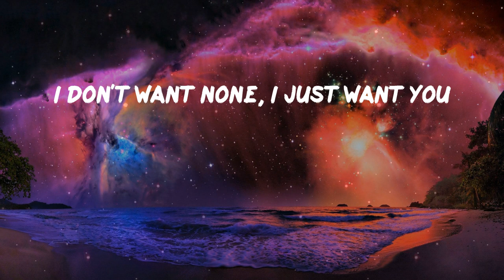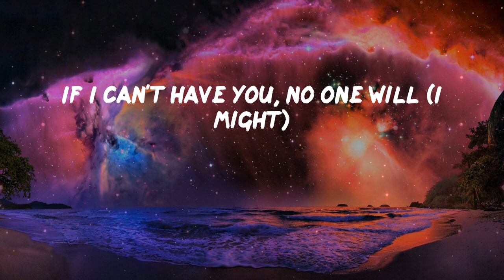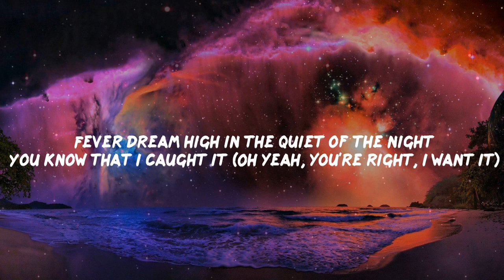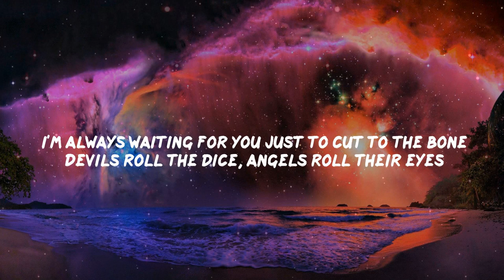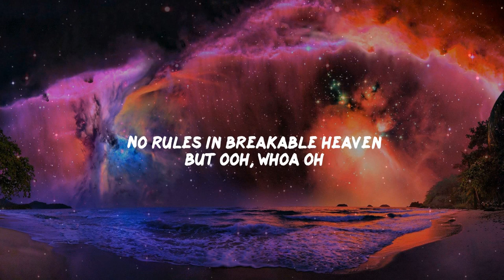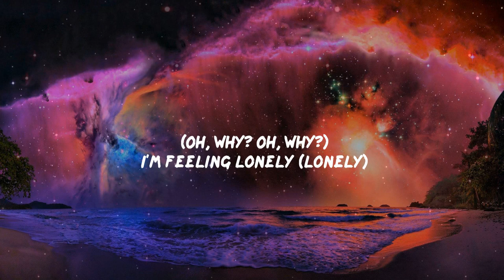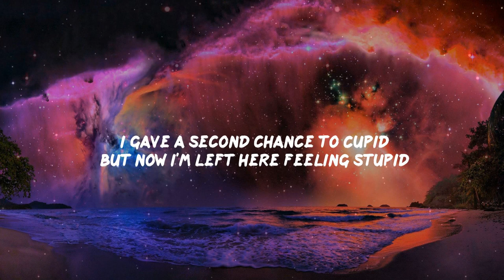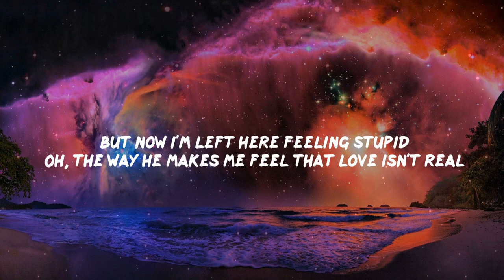Pillow Music: Kill Bill - SZA